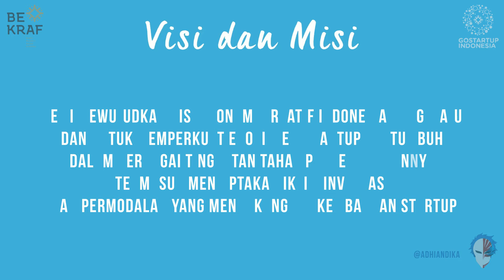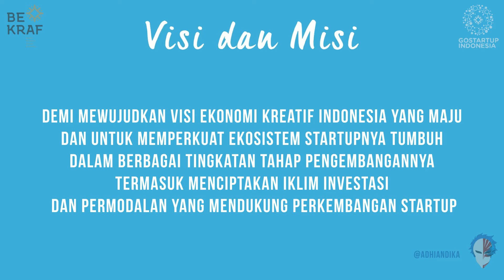UAS MM_GO STARTUP INDONESIA_KELOMPOK MANTAP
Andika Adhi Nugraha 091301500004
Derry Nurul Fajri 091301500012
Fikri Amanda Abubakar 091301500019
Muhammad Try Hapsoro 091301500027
Eky